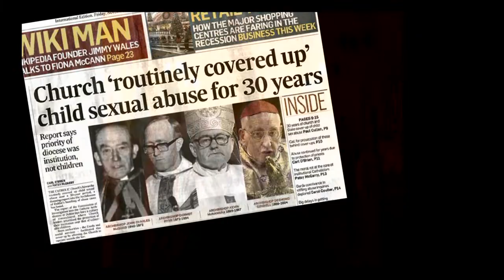Bad Division | Ken McIntyre